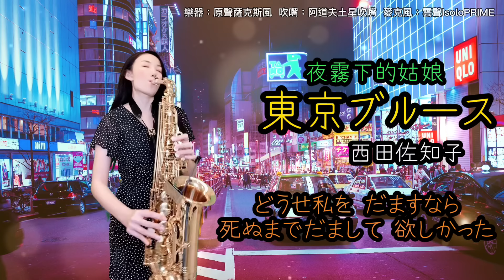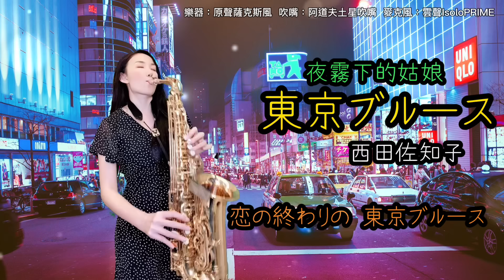東京ブルース/夜霧下的姑娘(Bb key)-SaxRuby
一首好聽的歌曲
希望你們也會喜歡

購買方式:
阿道夫樂器官網

🌟教授內容：
1.以「流行薩克斯風24小時攻略」教材為主。
2.流行歌曲的情感展現。
3.流行歌曲的即興和改編。
4.如何錄製個人影音。

全省都有喔！
歡迎致電詢問
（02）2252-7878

教材推廣班:
晚上7:00-8:30

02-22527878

❤️Ruby簡歷❤️

2004  高雄市附屬青年管樂團saxophone

2007  考取高雄市文化局街頭藝人執照

2007  於六合夜市街頭展演

2008  接受中天新聞採訪/接受日本電視台“瀨上剛in臺灣”採訪

2009  於婚禮樂團、外場活動做表演

2010  加入臺灣民謠爵士樂團

2010  固定於高雄黃金愛河咖啡廳演奏

2011  受邀至中視縱藝大哥大節目演出

2011  豬哥亮萬秀之王2巡迴演唱會孔鏘超級樂團薩克斯風手

2011  鄭進一請您的家後來聽家後演唱會孔鏘超級樂團薩克斯風手

2012  固定於高雄藍色狂想表演

2012  固定於高雄barcode和DJ做演出

2012  民視三星報喜孔鏘超級樂團薩克斯風手

2012  曾心梅台北演唱會孔鏘超級樂團薩克斯風手

2012  余天聽歌演唱會孔鏘超級樂團薩克斯風手

2013  蔡小虎眾星拱月演唱會孔鏘超級樂團薩克斯風手

2014  海軍第27屆國家音樂廳海韻音樂會特別來賓

2014  民視明日之星孔鏘超級樂團薩克斯風手

2015  李翊君新加坡演唱會孔鏘樂團薩克斯風手

2015  海軍第28屆國家音樂廳海韻音樂會特別來賓

2016  許富凱少年夢高雄巨蛋演唱會孔鏘超級樂團薩克斯風手

2016  黃品源台北國際會議中心演唱會薩克斯風

2016  余天華麗轉身台北高雄演唱會孔鏘超級樂團薩克斯風手

2016  民視王牌雙響炮孔鏘超級樂團薩克斯風手

2017 李翊君翊往情深台北國際會議中心演唱會孔鏘超級樂團薩克斯風手

2017 黃品源夏日狂歡高雄演唱會薩克斯風手

2017蔡小虎福虎生風幸福送乎你台北國際會議中心演唱會孔鏘超級樂團薩克斯風手

2017 翁立友 有你真好台北小巨蛋孔鏘超級樂團薩克斯風手

2017 李翊君翊往情深新加坡演唱會孔鏘超級樂團薩克斯風手

2017 黃品源東莞演唱會薩克斯風手

2018 華視天生王牌 孔鏘超級大樂隊薩克斯風手

2018 陳雷 「歡聲雷動」台北小巨蛋 孔鏘超級大樂隊薩克斯風手

2018 華視黃金年代孔鏘超級大樂隊薩克斯風手

2018 黃品源台大體育館星火燎源演唱會薩克斯風手

2019 發行個人薩克斯風專輯「云中月圓」

2019 代言「朋音閲譜」電子平板

2019 代言泰國「vibrato sax」薩克斯風

2020 代言原聲品牌薩克斯風

2020 發行「吹落企！薩友同樂會」三重奏流行薩克斯簡譜

2021 代言「伴奏王」樂器專用播放器